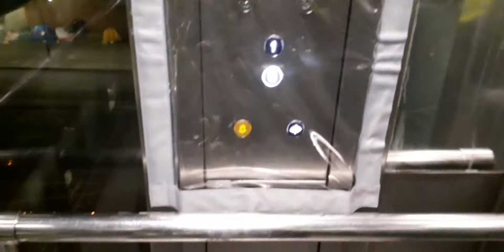Crossing the Golden Jubilee bridge and using the elevator